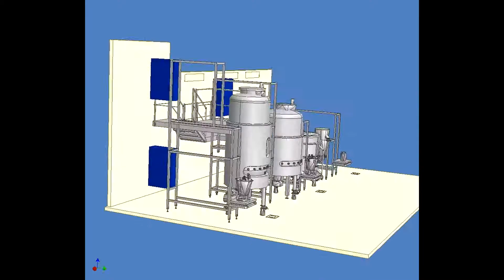INSTALLATION PRODUCTION VACCINS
PIERRE GUERIN, CONCEPTEUR ET FABRIQUANT D'INSTALLATIONS POUR LA PRODUCTION DE VACCINS HUMAINS ET VETERINAIRES